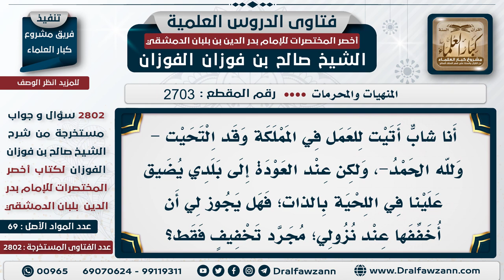[2703 -2802] حكم تخفيف اللحية خوفاً من الأذى - الشيخ صالح الفوزان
السؤال: أنا شابٌ أتيت للعمل في المملكة وقد التحيت -ولله الحمد-، ولكن عند العودة إلى بلدي يضيّق علينا في اللحية بالذات؛ فهل يجوز لي أن أخففها عند نزولي؛ مجرد تخفيف فقط؟
الجَوَابُ:  لا، اصبر على دينك واصبر على السنة اصبر عليها، وإذا ما حصل منك أذى على الناس ولا تعدٍ على الناس؛ الناس لا يؤذونك أبدًا، ولو جاءك أذى فهو في سبيل الله اصبر عليه، لا تتنازل عن شيئًا من دينك إرضاءً لهم.

للاشتراك في قناة الشيخ صالح الفوزان
سؤال وجواب من شرح أخصر المختصرات ( 2802 ) مقطع

للاستفسار والإقتراحات والدعم
رئيس الفريق
لمشروع كبار العلماء